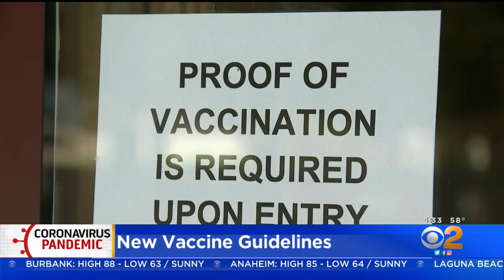Pfizer Vaccine Safe For Kids 5-11, Study Finds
Pfizer said Monday its COVID-19 vaccine works for children ages 5 to 11 and that it will seek U.S. authorization for this age group soon -- a key step toward beginning vaccinations for youngsters.